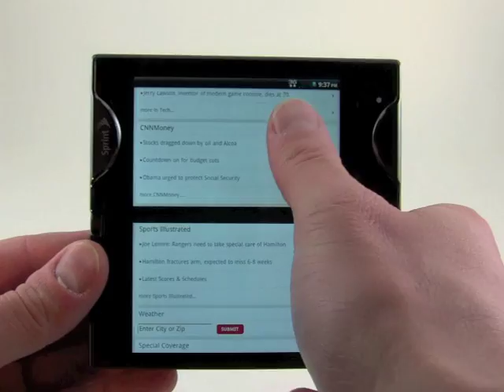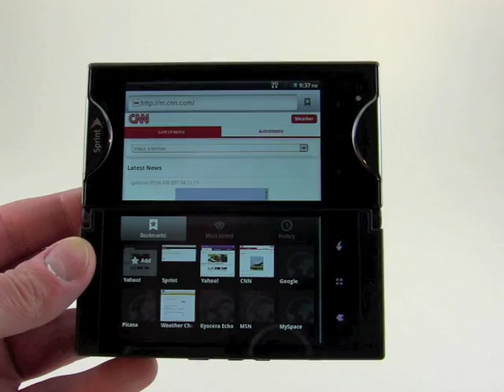Kyocera Echo - Browser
Here is a video tour of how the Kyocera Echo browser works.